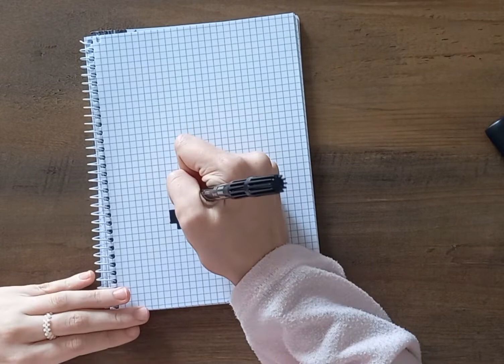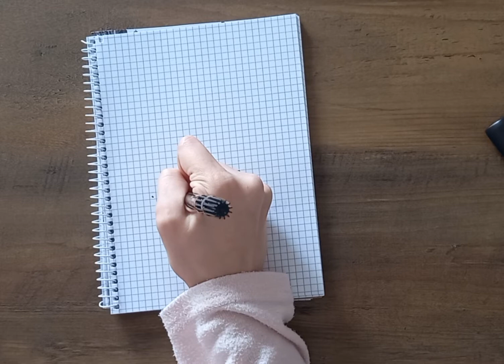Spider by cells🕷||Tutorial🖤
Hello! My name is Dasha. On my channel you can see various interesting videos.😇🥰

Today we will draw spider🕷 ,will need felt-tip pens, paper.

Thanks for the likes and views👍💖